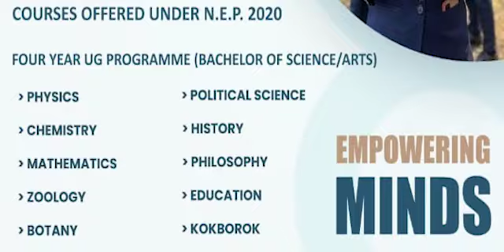Bank Exam Rwna Thangwi Thwinai Deepraj D Bni Nukhungo Chuda Chubano Hapang Ground Report